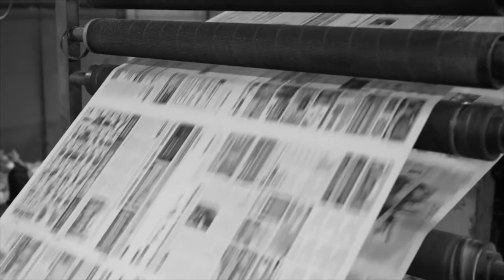Lie Upon Lie (promo video).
Fat Mavis are back with a thumping tune and a message, too.  Getting back to their roots with this hypnotic soundscape that’s driven along with a haunting chant.  The next time someone wants your vote, your money, your time, your kindness, your faith, your love, your life.  Ask yourself…”do I trust them”.

And for anyone who cares...

Lyrics - S. Bryan.
Noise - JAS, Fat Mavis.
Vocals - S. Bryan, Nicola Copley.
BV's - S. Bryan, Nicola Copley.
Mixing - Fat Mavis.
Mastering - Fat Mavis.
All vocals recorded at AMS.
Written, produced and mixed - LPX, Reason 11.
Mastered - Izotope Ozone 9.